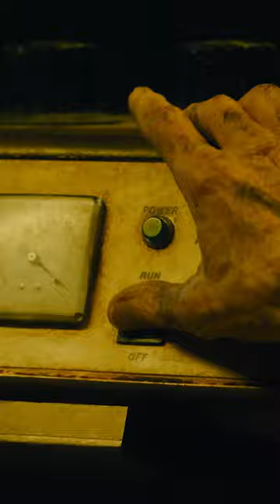SAW X - Official Trailer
John Kramer (Tobin Bell) is back. The most chilling instalment of the SAW franchise yet explores the untold chapter of Jigsaw’s most personal game. Set between the events of SAW I and II, a sick and desperate John travels to Mexico for a risky and experimental medical procedure in hopes of a miracle cure for his cancer – only to discover the entire operation is a scam to defraud the
most vulnerable. Armed with a newfound purpose, John returns to his work, turning the tables on the con artists in his signature visceral way through a series of ingenious and terrifying traps.

Rating: This film is not yet rated

Directed By: Kevin Greutert

Produced By: Mark Burg, Oren Koules

Saw X Starring: Tobin Bell, Shawnee Smith, Synnøve Macody Lund, Steven Brand, Michael Beach, Renata Vaca

Trailers&Go Team.